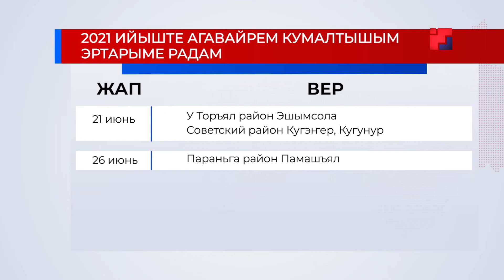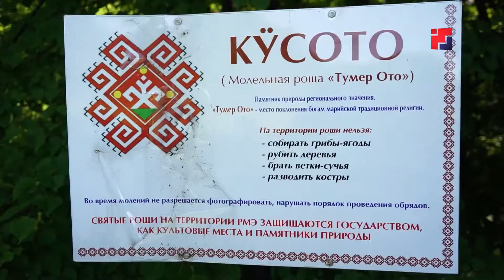«Марий Эл ТВ»: Где, когда и как в этом году будут проходить весенние моления Агавайрем?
Где, когда и как в этом году будут проходить весенние моления Агавайрем? Подробности – в сюжете Натальи Ямаевой.